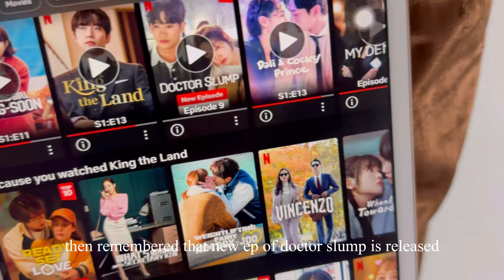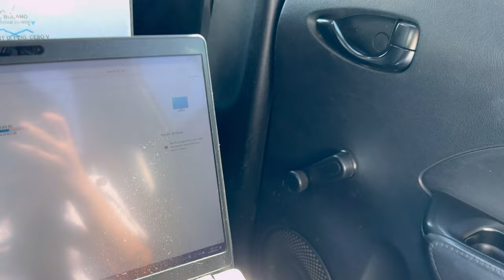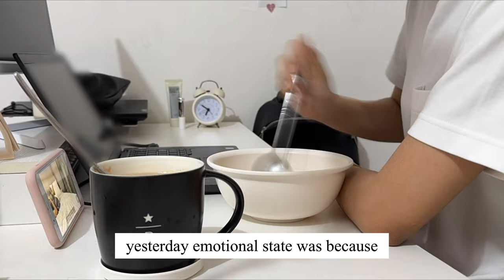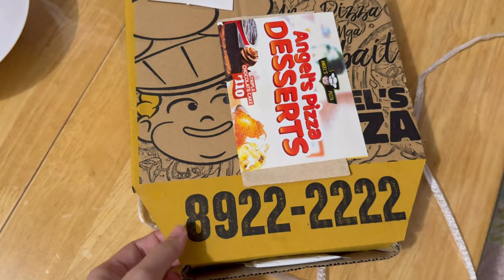BGC Work Vlog | workfromhome, commuting in manila, manila traffic, corporate girl, basic cooking 📹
Raw unscripted vlogs. Just life, caught in 📹.

Hybrid work setup = working from home and working onsite.

Editor: VLLO mobile